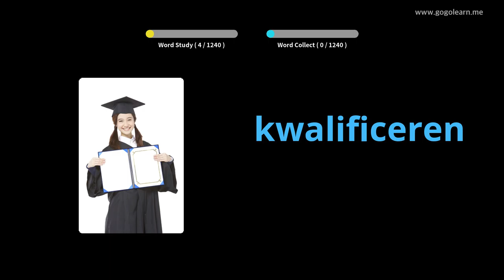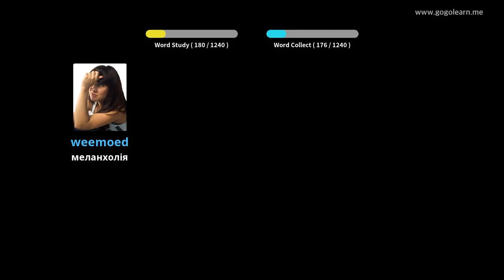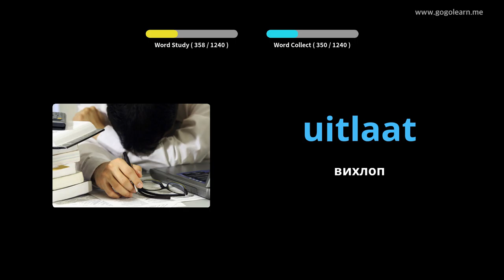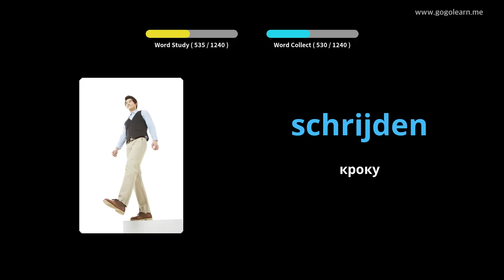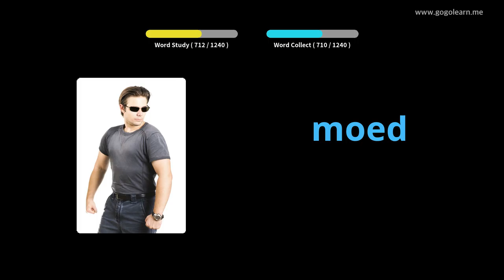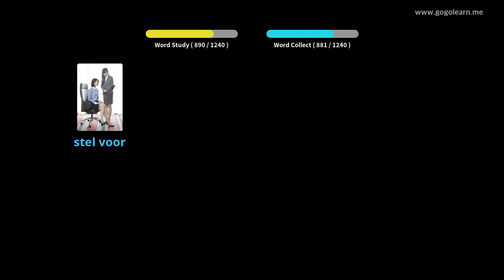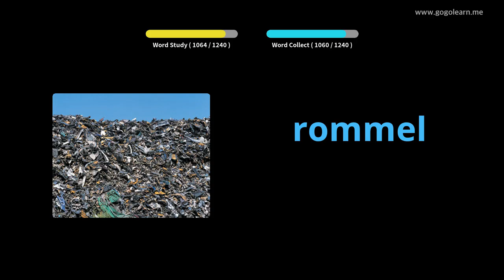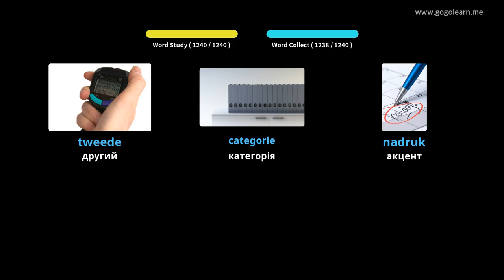Студент словника з голландської мови | Golearn